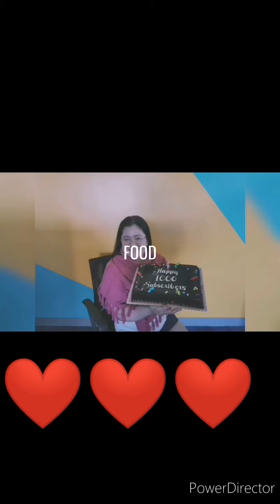Midnight Mukbang with Kharabons